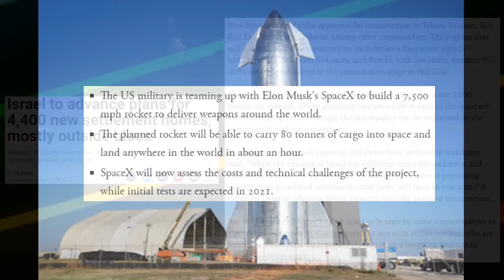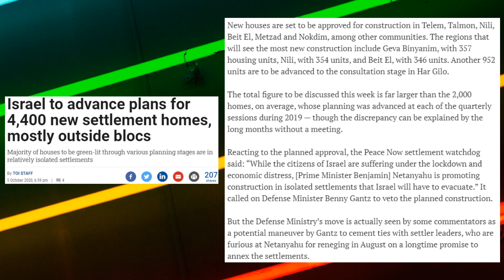Israel Will Further Expand West Bank Settlements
The Israeli military will soon approve nearly 4,500 new settlement units in the West Bank, further complicating any eventual resolution to the occupation or the creation of a Palestinian state.'

Apple Podcast